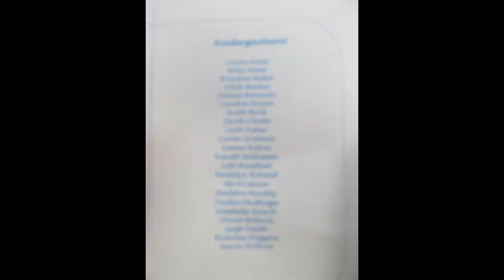Carter's Pre-K Graduation